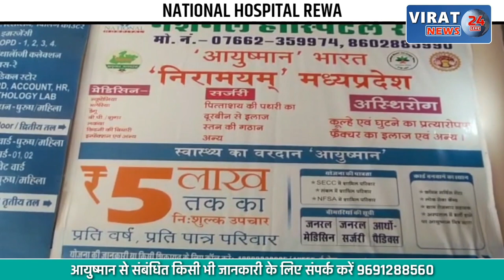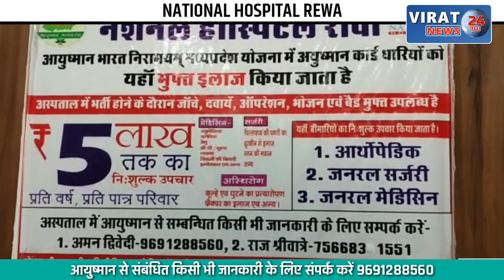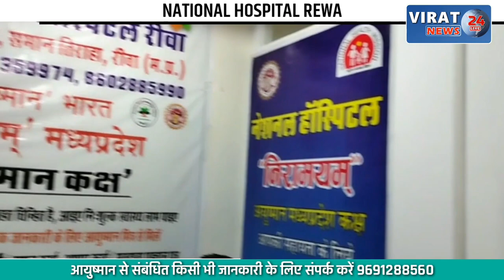🔻रीवा- विदेश यात्रा से वापस रीवा आने पर विधानसभा अध्यक्ष का हुआ भव्य स्वागत !